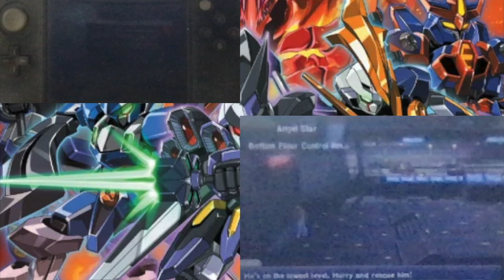LBX: Little Battlers Experience: Angel Star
Hey guys, its Vanity Ezel back at it again with another LBX video. This time, we break into the Angel Star facility in order to find our dad. Unfortunately security is tight so we have to guide our LBX through the air vents to get in, and these guys actually have countermeasures for that, which doesn’t go well for us as we sport new weapons. Battle On!